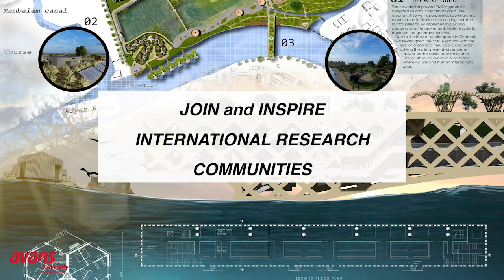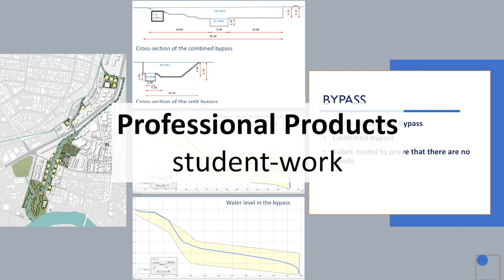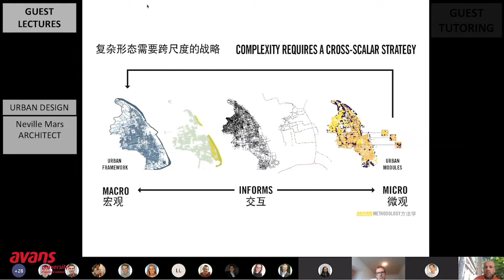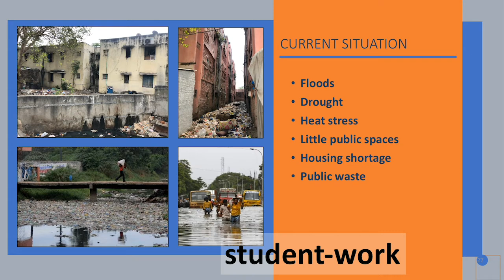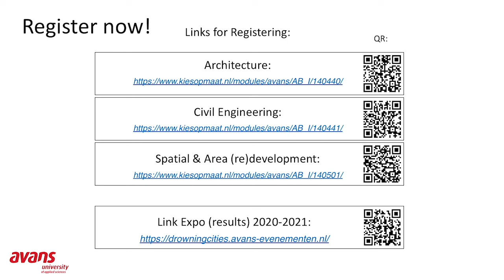Minor Drowning Cities: teaser/sound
International Minor Drowning Cities.
School of the Built Environment & Infrastructure,
Avans University of Applied Sciences